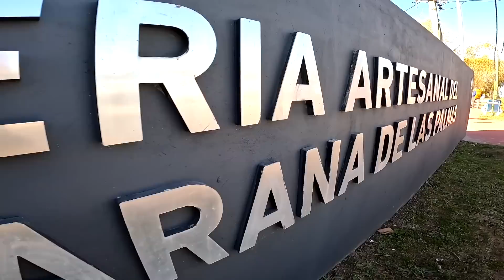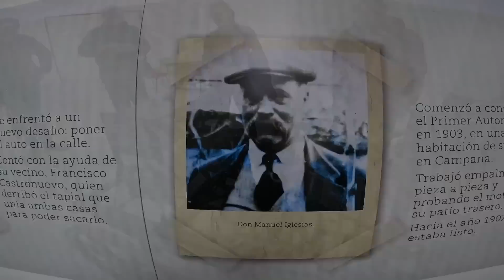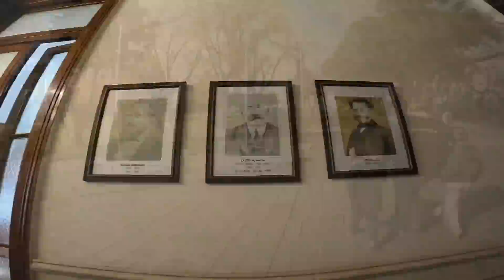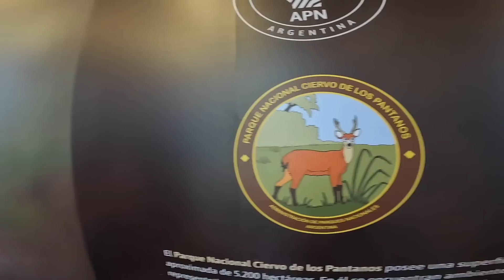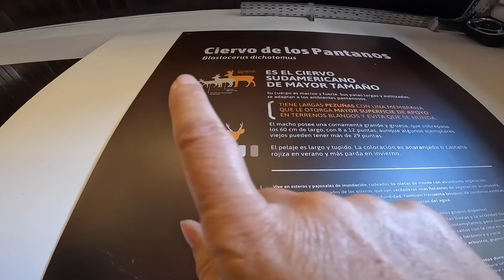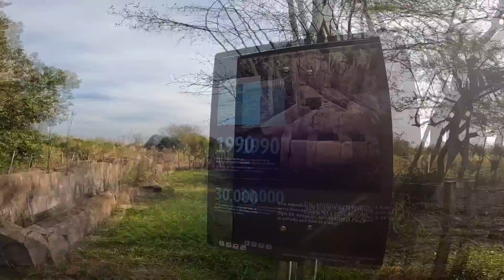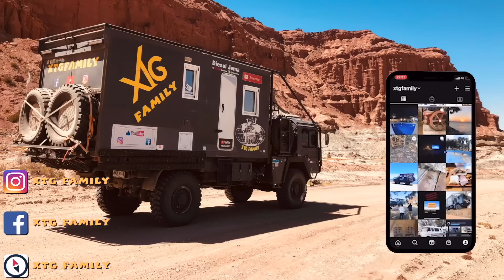328 On abandonne le camion pour un catamaran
Dans cette vidéo, on abandonne le camion pour un catamaran. Nous commençons par vous faire un petit tour du marché local avant de faire un tour en catamaran sur la rivière Parana. Nos amis les Normsmax s'en vont, puis nous prenons la route vers Campana où nous sommes très bien reçu par le tourisme qui nous fait découvrir les attraction locales, dont le musée de l'automobile et un parc naturel.